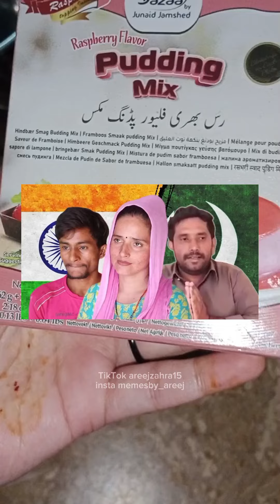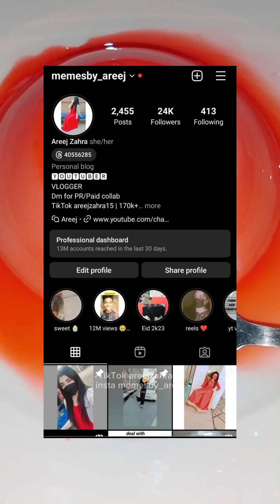India bhag jany wali sima PUBG wala Pyar gadar 2 Sy pehly gadar 3